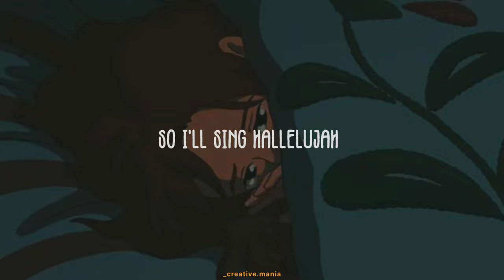Supermarket Flowers - short Lofi - Status Video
Credit - Supermarket Flowers

Tags